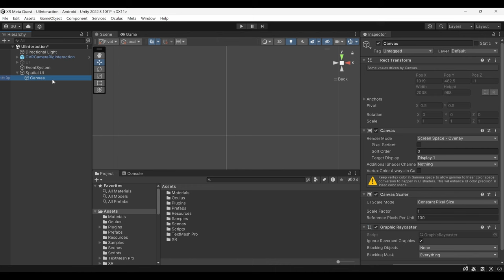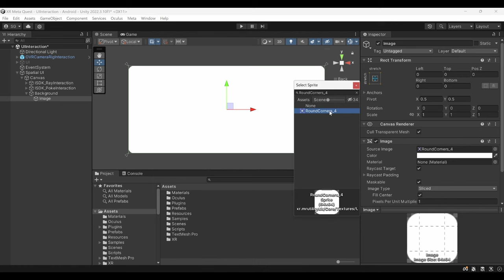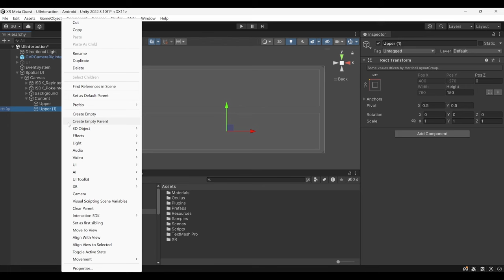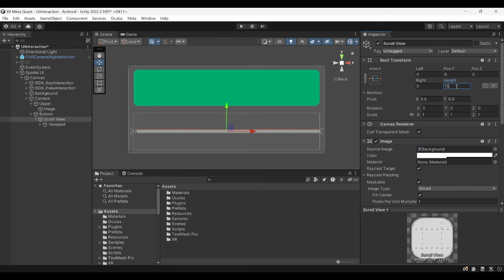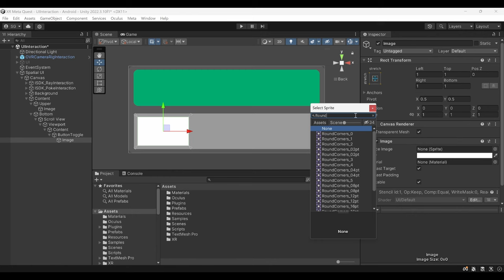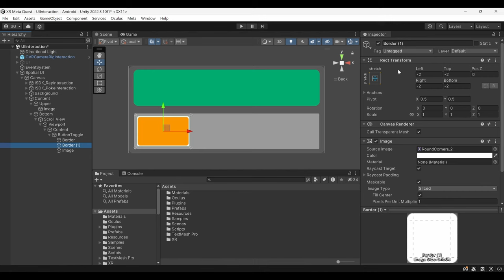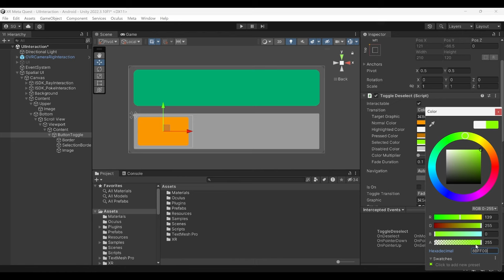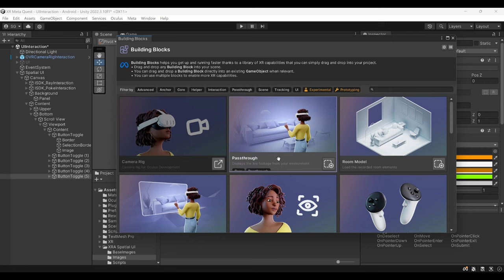UI Avanzada : Interfaz de Apple Vision Pro para Meta Quest - Spatial UI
ᯅ Hoy aprenderás a crear e interactuar con una interfaz espacial para Realidad Virtual y Realidad Mixta.

📖 Contenido
00:00 Introducción
00:19 ¿Cómo crear una interfaz para Realidad Virtual y Mixta?
00:27 Configuración de Canvas
01:52 Diseño de Spatial UI - Background
03:35 Diseño de Spatial UI - Content
07:53 Diseño de Spatial UI - Buttons
11:55 Personalización
13:40 Demo Final